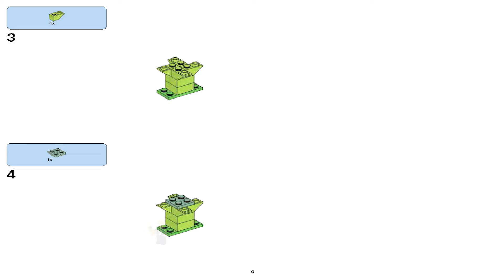Lego Instructions | Classic | 10717 | LEGO Bricks Bricks Bricks (Flower)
Lego 10717 Instructions From The Lego Classic Will Guide You On How To Build 41339 LEGO Bricks Bricks Bricks.

This LEGO® Classic building set fosters open-ended creativity and imagination.

Create anything from a beautiful country Toys R Us and gramophone with a spinning turntable, to a cute elephant with its baby and lots more—the possibilities are endless!

Let creativity grow with LEGO® Classic sets!